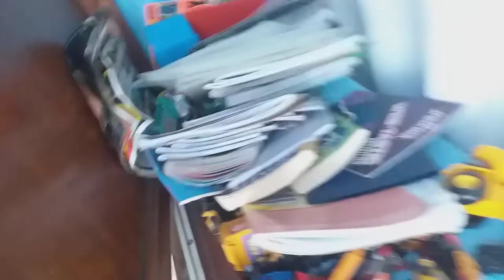The city bin co bin lorry collecting black bins (general waste)